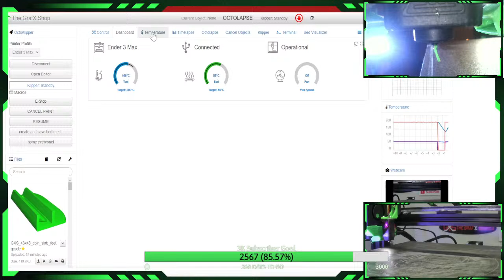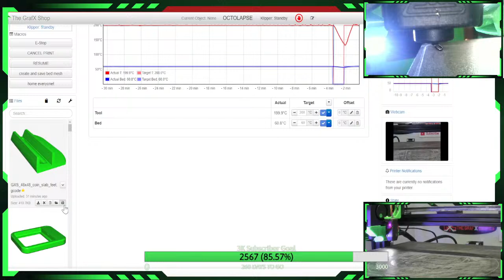3D Printer Cam #262 - COIN AND COIN SLAB DISPLAY HOLDERS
*  Live 3d Printer Cam  *  Nozzle Cam *  Bed Cam  *  Time-Lapse *  Fails  * + more!
your watching a Custom ender 3 max with the following:

GXS User to user 3Dprinter help!
Ender 3 max Custom Printer enclosure build!

3D Printer  Used
Ender 3 Max
(new updated version) Creality Ender 3 Max Neo 3D Printer

PEO+Textured PEI Sheet 310x320 / Magnet - Aliexp
PEO+Textured PEI Sheet 310x320 / Magnet - Amazon
Raspberry Pi 4 Model B
USB adxl345 accelerometer (trianglelab)
2x 5015 fans - (ender 3 max is 24 volt )
1x 4010 Fan (24V for ender 3 max)
CR Touch Auto Bed Leveling
Creality Ender 3 Max dual Z axis upgrade kit
X-axis Belt Tensioner
Y-axis Belt Tensioner (4040 for max)
Haldis 3D Red Lizard V5 Pro V6 Hotend
Transparent Dual Drive Extruder
Dual Drive Extruder V2.0 DDB
Dual Drive Extruder V2.0 DDB (half the price)
Glass Plate Creality Tempered Glass (for Ender 3 max)
Anker 2-in-1 USB 3.0 Portable Card Reader
Left Angle 18 AWG Power Cord
Nema17 Stepper Motor
Micro USB Cable, [6-Pack, 5FT]
2pcs DC-DC Buck Voltage Converters
2pcs LM2596 Adjustable Step Down Voltmeter Display

Camera / Video / Live
Local Remote View - Wyze Cam v3 with Color Night Vision
Camera / Video / Live
Raspberry Pi Cam - Vitade 1080P/60FPS USB Web Cam,5X Zoom - (Canada)
(same as above) Angetube Webcam 1080P/60FPS USB Web Cam,5X Zoom - (USA )
BED CAM - USB Camera with Zoom,2.8-12mm Varifocal Lens 8MP Manual Focus
Nozzle Cam - 5.0MP Endoscope, Adjustable LED Camera

*Filament |
ERYONE Candy Silk ( Rainbow )
ERYONE PLA (C-Grey)
ERYONE PLA (White)
GIANTARM PLA (Green)
GIANTARM PLA (Blue)
OVERTURE PLA (PINK)
OVERTURE PLA ( BLACK)
DURAMIC 3D PLA Plus (Red)
eSUN 1.75mm PLA PRO (Purpl)
Flashforge PLA (orange)
Mixed Silica Gel Packets - Rechargeable

| Tools & Supplies |
0.2 Feeler Gauge 5Pcs Stainless Steel
Wi-Fi Smart Plug with Energy Monitoring
Digital Vernier Caliper, 6 Inch Micrometer
Elmer's Purple Glue Stick
80345 White Lithium Grease
10 Pcs Needle File Set
Power Bar Surge Protector With USB Ports
GE 6-Outlet Power Strip
Trimming Knife Scraper
10 PCS Double Sided Nail Files Emery Board
Hexagonal Cross Wrench socket